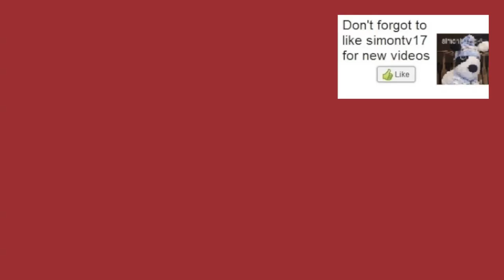Simontive 5 Episode 15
Simon has a catch of victory over Yi Wang.

Report bugs/ grammar error in the comment section.

Want some more interesting videos featuring Simon? Likes, favorites, and comments help me produce better videos.